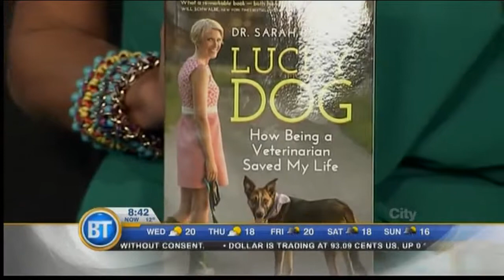Lucky Dog - June 25th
"Lucky Dog: How Being a Veterinarian Saved My Life" author Dr. Sarah Boston shares how she overcame cancer.